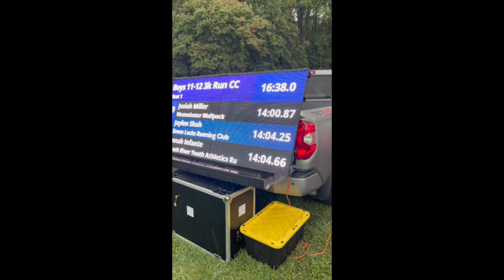Jonah Cross Country Sept 25, 2022